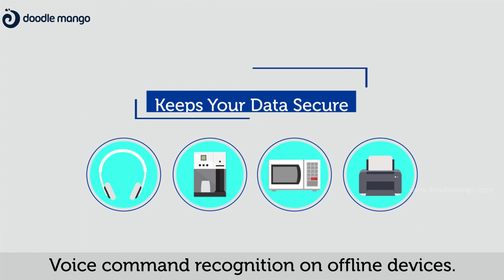2D Animated Explainer Video | Ignitarium | Doodle Mango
Here is our yet another custom-made character animation video that explains the service offered by one of our beloved clients to this modern world.